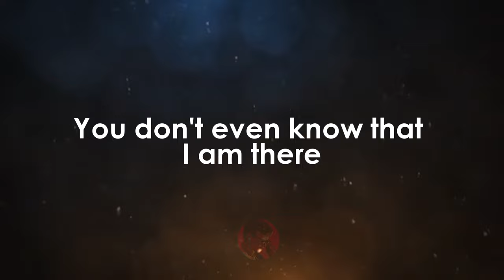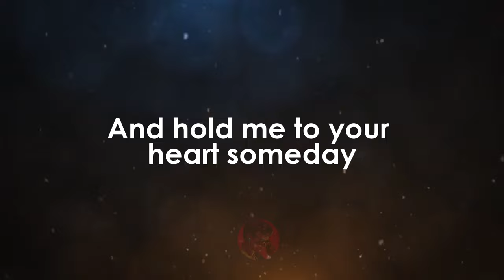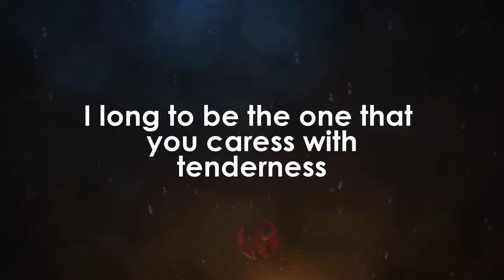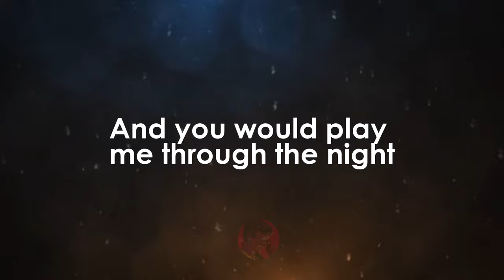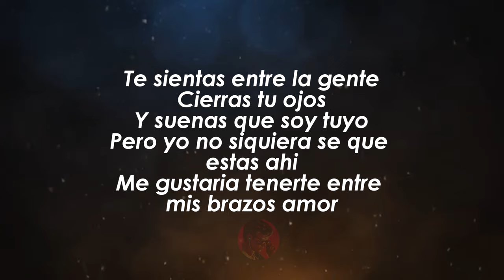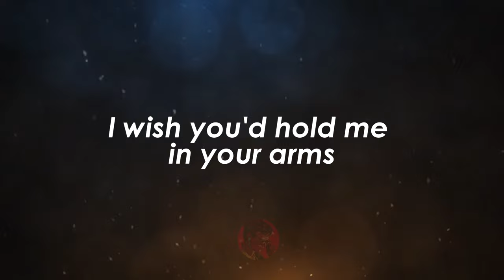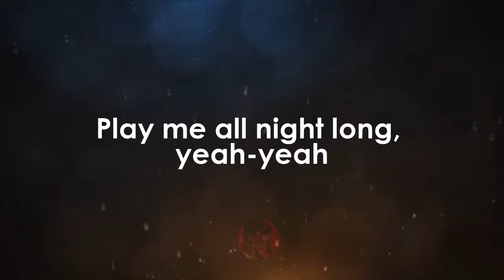Spanish Guitar - Toni Braxton karaoke